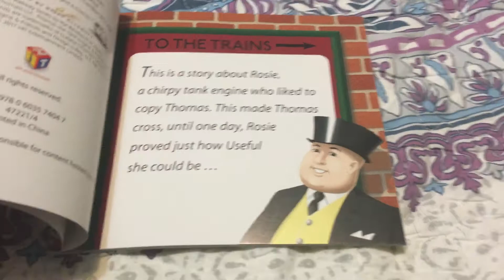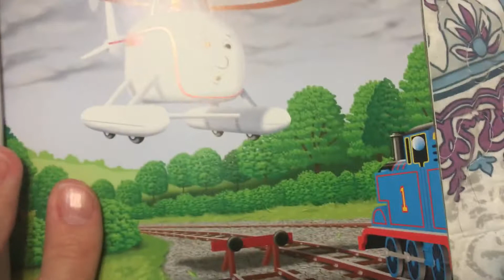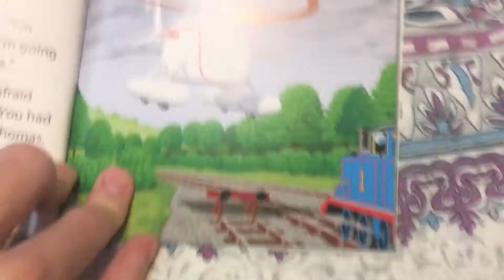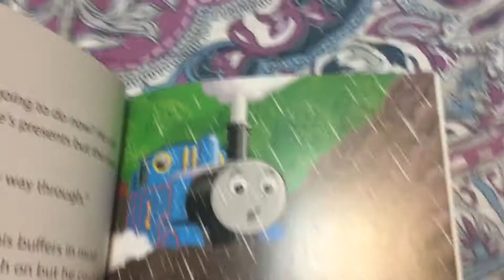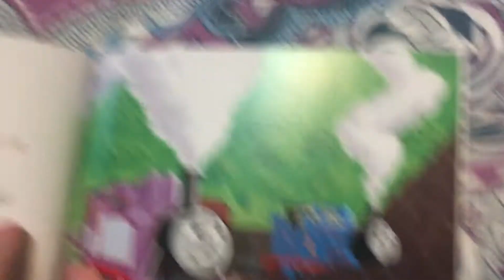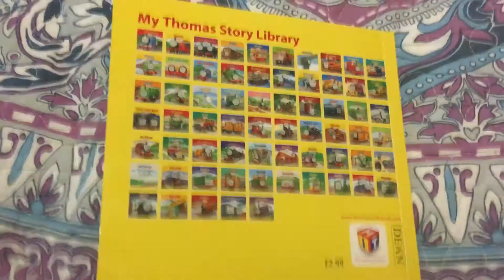Rosie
Book 47